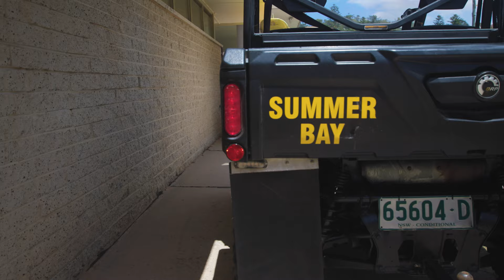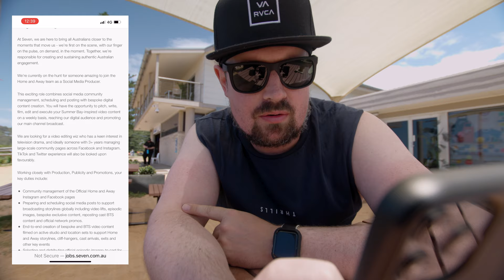Home & Away Social Media Producer | Michael Brady Video Application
This is short video application that I filmed and produced to accompany my job application for the position of Social Media Producer at Seven West Media.